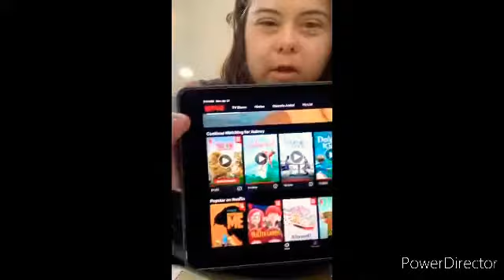I’ll call this one, season 1 episode 2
I used some really cool edits for this one, right now I’m using an app called PowerDirector which I recommend there’s so much you can do & I love it.